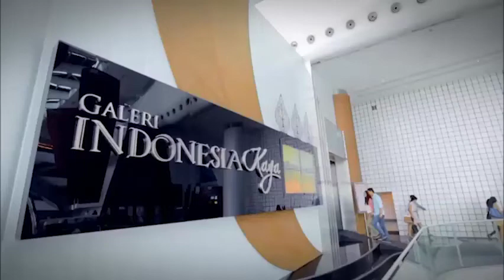Idenesia - Imaji di Ragam Kanvas (3)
Seni lukis menjadi salah satu kesenian yang banyak digemari. Tak heran jika pameran seni lukis dinobatkan sebagai kesenian yang paling sering ditampilkan dan dikunjungi versi majalah Art Contemporary Belgia. Seiring berjalannya waktu, para seniman memanfaatkan berbagai macam media untuk melukiskan imajinasinya. Seperti Vina Candrawati yang menggunakan pasir sebagai kanvas lukis dan Syarif Agil yang berprofesi sebagai pekerja seni lukis tubuh atau body painting.